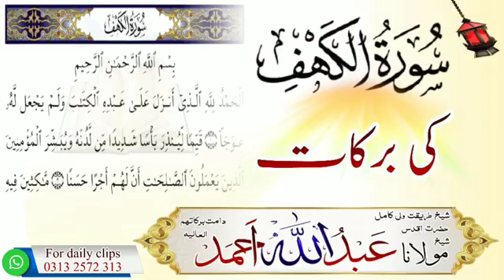subscribe tiktok famous google iamchampion national snack stockvideo world (4)